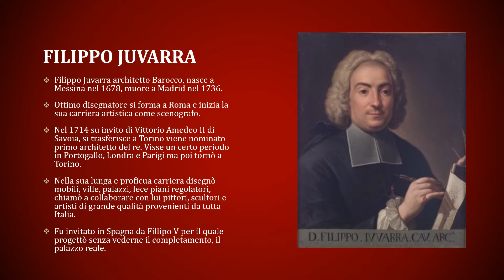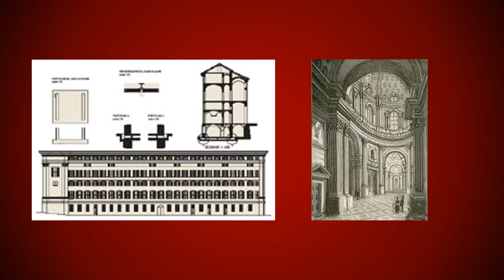FILIPPO JUVARRA in : le "Pillole di Architettura&Urbanistica"